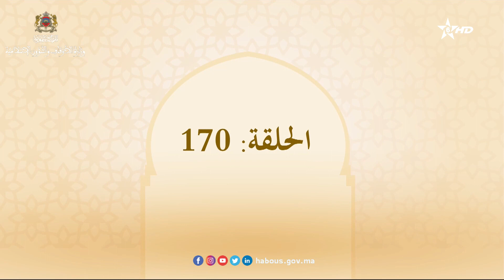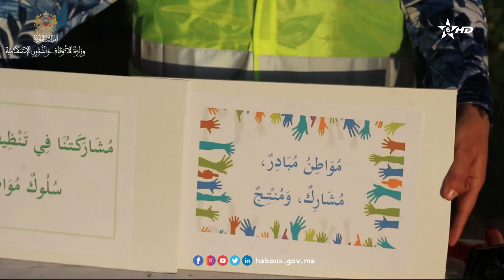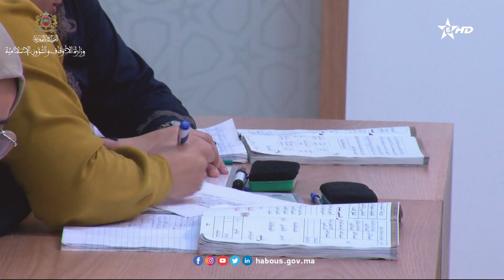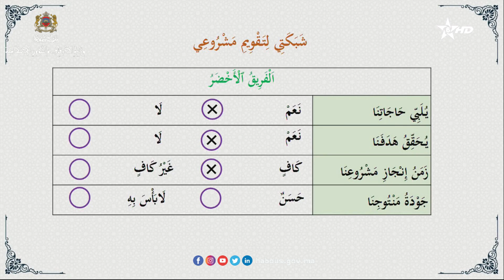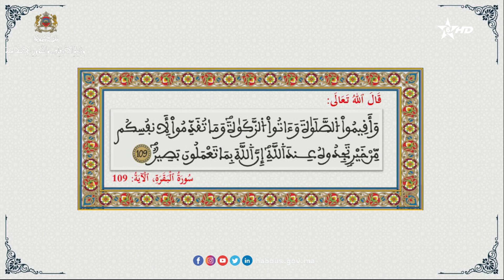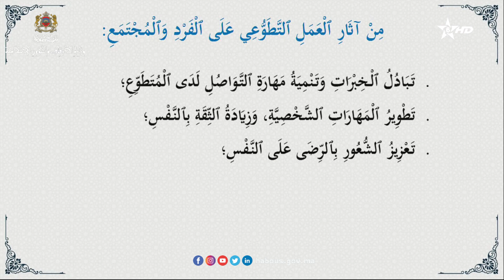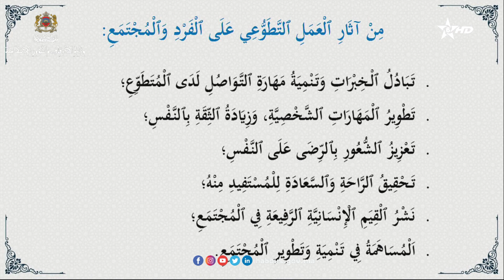أنا مواطن فاعل اجتماعي واقتصادي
خصصت هذه الحلقة لآخر مرحلة في مشروع "حملة تطوعية للتنظيف"،وهي مرحلة تقويم المشروع التربوي.
الحلقة 170من برنامج التعلم مدى الحياة، القراءة التاهيلية للاندماج الاجتماعي والاقتصادي
التعلم_مدى_الحياة: برنامج مفاده الانتقال من التركيز على التعليم والتدريب إلى التركيز على التعلم، ومن التدريس القائم على نقل المعارف إلى التعلم من أجل